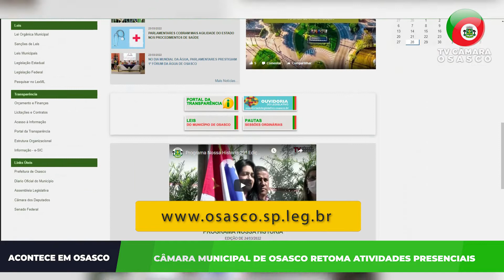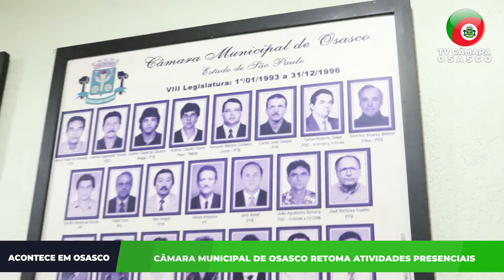CÂMARA MUNICIPAL DE OSASCO RETOMA ATIVIDADES PRESENCIAIS